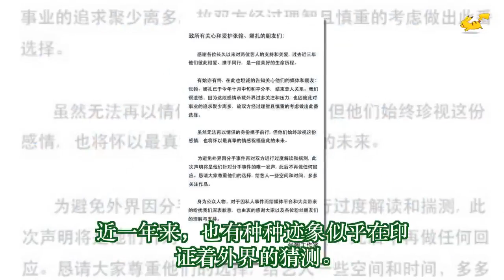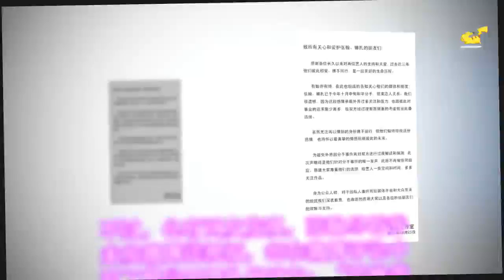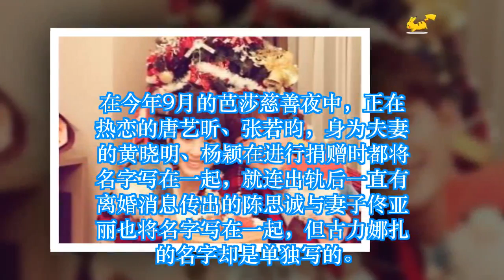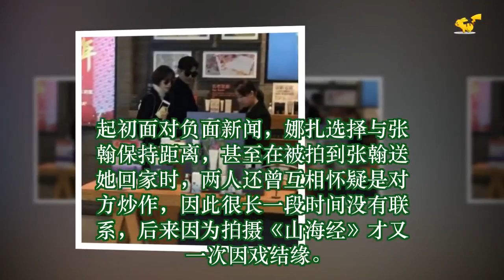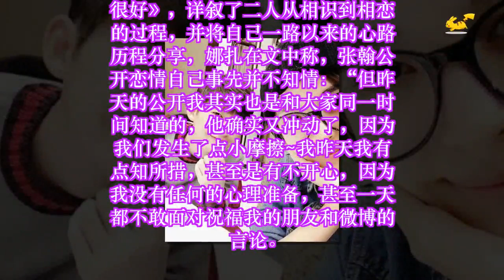三年情断！娜扎工作室发文宣布：张翰与娜扎已分手 ✔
✔ MC Network [ 36 寵物 ] 三年情断！娜扎工作室发文宣布：张翰与娜扎已分手
腾讯娱乐讯（文/邵登）张翰、古力娜扎12月25日通过双方工作室官方微博宣布分手。下午两点半左右，双方微博几乎同时发出声明，两份声明内容一致。文中称，二人已经于今年十月中旬和平分手，至于分手原因，声明中仅表示：“因为这段感情承载外界太多的关注和压力，也因彼此对事业的追求聚少离多。” 令人唏嘘的是，二人于2014年12月24日平安夜正式确定关系，而已经于今年十月分手的双方，直到圣诞节才宣布分手，想必是为了给令人遗憾的分手画上相对圆满的句号。